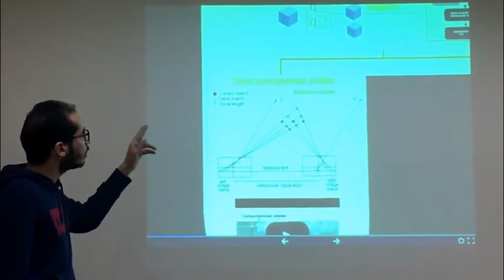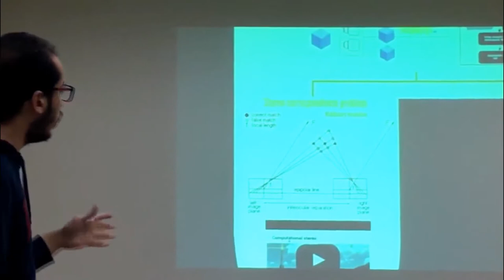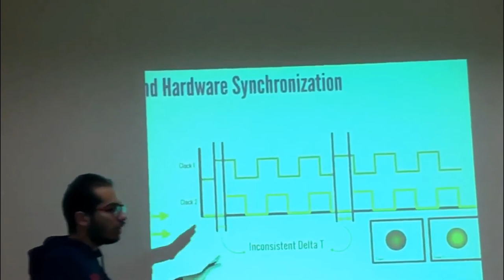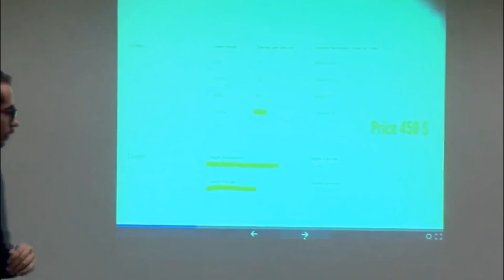0.9 | Vision systems : Stereovision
Robotic arm aided with computer vision
Ping Pong Perception Robot project

0.9 | Vision systems : Stereovision

Team members :
Ahmed Tarek Fahmy
Moumen Yasser
Hossam Samir
Hisham Fadl

Supervisors :
Prof.Moustafa Abdelgelil
Dr.Mohamed Tamazin

Faculty :
Faculty of Engineering , Arab Academy for Science and Technology